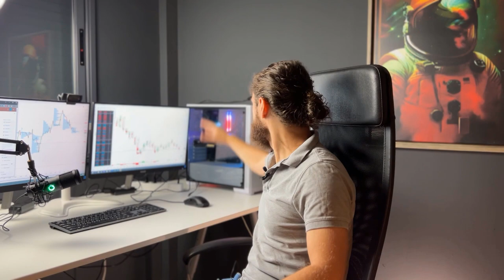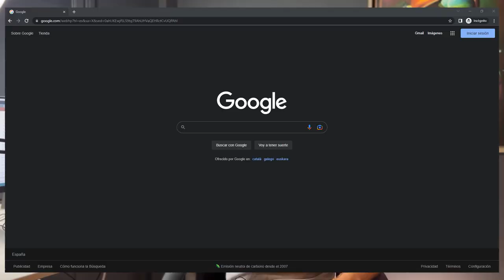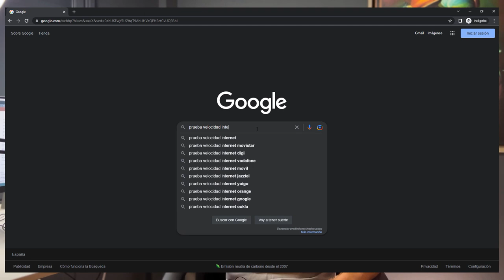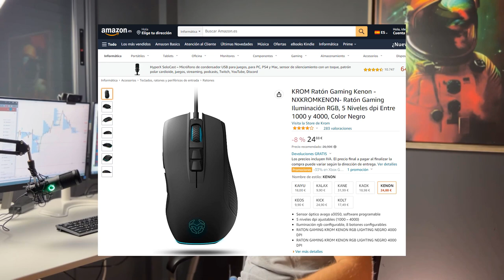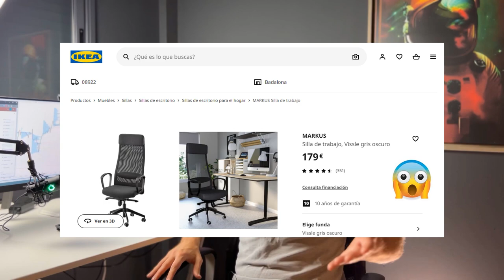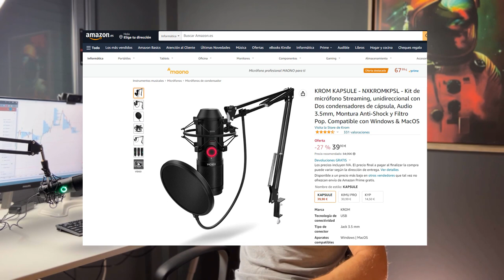[Mi setup de trading] ¿Cómo es la oficina de un trader profesional? - Los equipos que yo uso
🤔 ¿Qué necesitas para tu trading desk en casa? ¿Cuántos monitores para hacer trading? ¿Cuánta inversión te tienes que gastar? ¿Qué RAM necesitas? ¿Se puede montar con poco dinero?

Te cuento como he construido mi espacio de trading y como deberías ir montando el tuyo, yendo de menos a mas y gastando solo lo necesario.

También incluyo especificaciones técnicas y precios de todos los devices que uso actualmente.

⚙️ Enlaces y detalles de los equipos mencionados:
procesador Intel core i9-9900K 3.6Ghz
RAM Corsair Vengeance RGB Pro DDR4 16GB
Videotarjeta Gigabate GeForce RTX 2060 Gaming PRO 6GB
soporte para monitores Wali
camara Logitech
raton y microfono Krome
mesa IKEA
silla IKEA